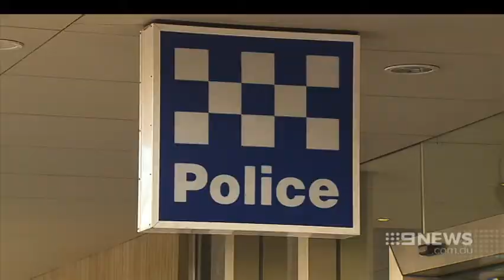Nitschke Raid | 9 News Adelaide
Major Crime detectives have questioned euthanasia campaigner Philip Nitschke and raided his home after the death of a terminally ill man.